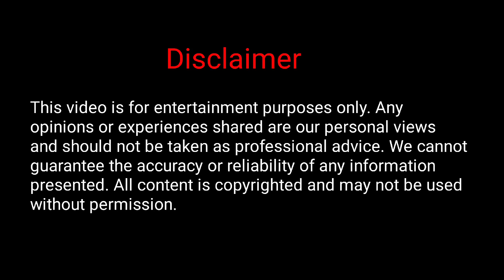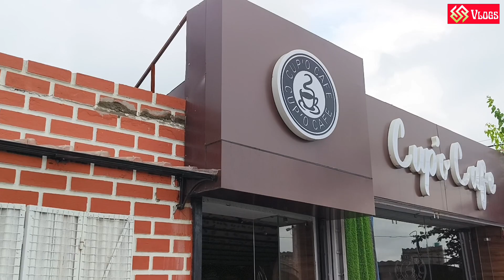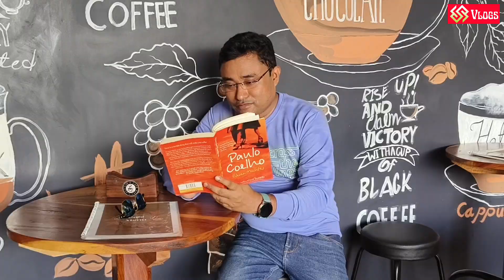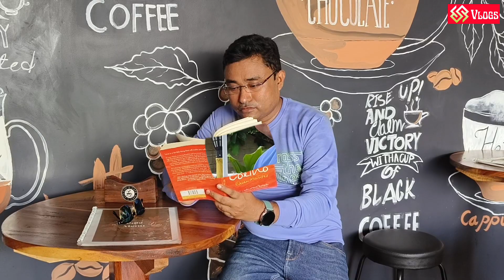Cup'o Cafe তে অসাধারণ Chicken Pizza খেলাম l এত খাবার এত কম দামে 🔥l Best ambience cafe in Burdwan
•Hosting & Editing: Santanu S
•Videography: Suditpta

burdwan best cafe
best cafe in burdwan
cheapest cafe burdwan
street food
indian food vlog
food vlog
Chicken pizza
Fish finger
Malai milk tea
Burdwan food vlog
Panner tikka kabab
budget friendly cafe burdwan
Pocket friendly cafe
best themed cafe
ss vlogs
malai milk tea
Cup'o Cafe Burdwan

If you like my work, you may consider donating, your donation will be used to upgrade my gadgets and also to meet up the other expenses. Thank you so much !

UPI ID : santanushrestha@okhdfcbank

Santanu Shrestha
From- East Burdwan ( India )